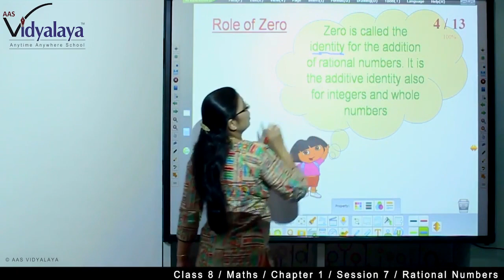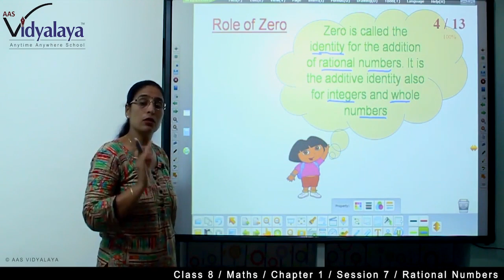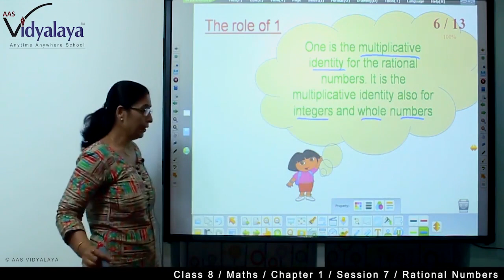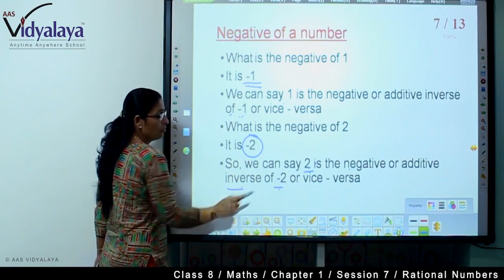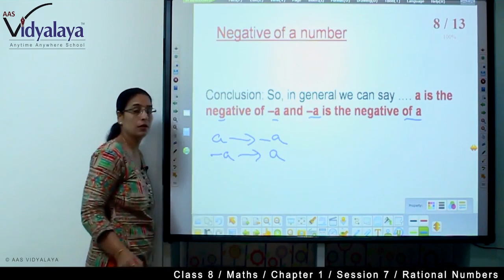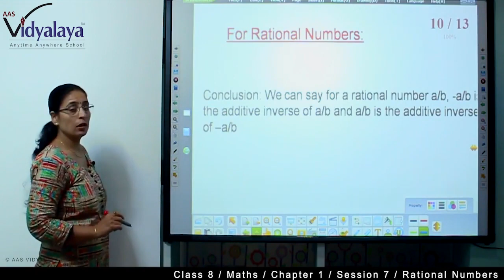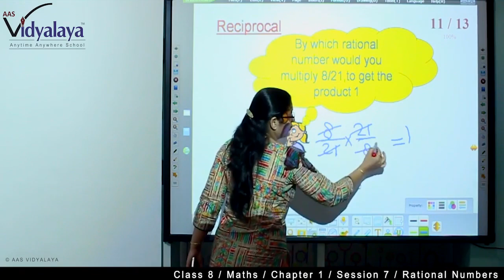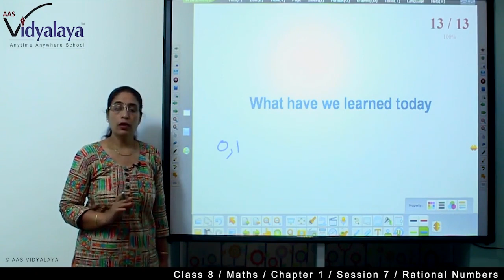31 NIOS OBEC Maths C2S7 - Rational Numbers - Negative of a Number